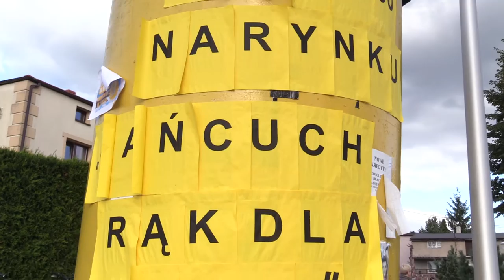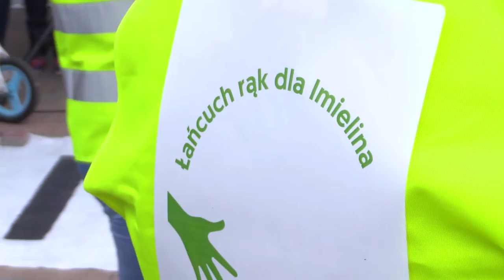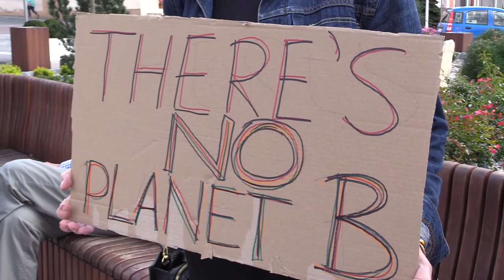Mieszkańcy Imielina nie chcą kopalni 14.09.2019